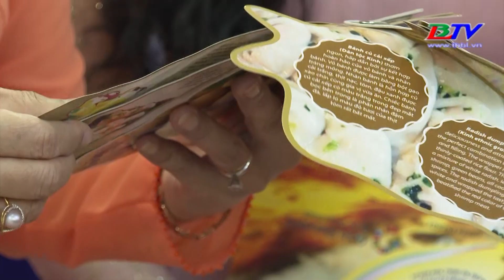Du lịch Bạc Liêu sẵn sàng hoạt động trở lại trong điều kiện bình thường mới